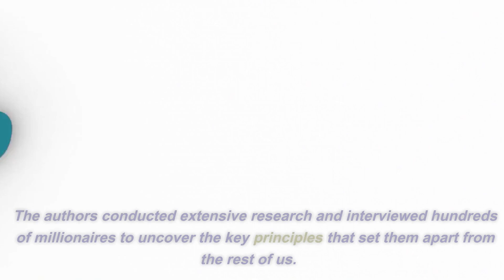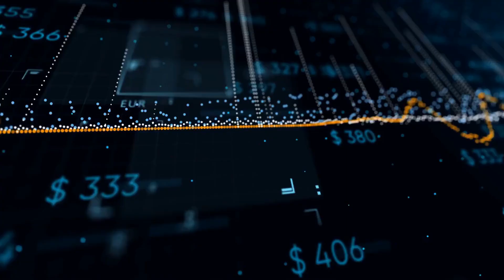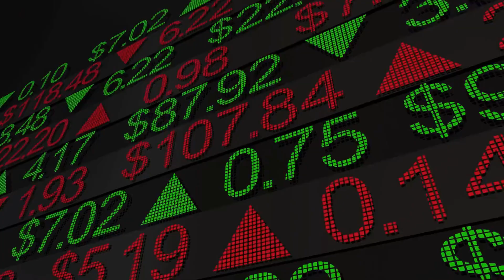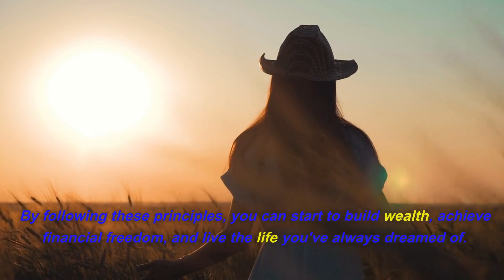The Millionaire Next Door: Secrets of the Wealthy Exposed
"The Millionaire Next Door: Secrets of the Wealthy Exposed" is a personal finance book that was first published in 1996 by authors Thomas J. Stanley and William D. Danko. The book is based on extensive research and provides insights into the habits, attitudes, and behaviors of millionaires in the United States.

The authors conducted extensive surveys and interviews with self-made millionaires and analyzed their financial behavior, lifestyle choices, and attitudes towards wealth and spending. They found that the majority of wealthy individuals are hardworking, disciplined, and frugal, and that they tend to live below their means and save and invest a significant portion of their income.

The book provides practical advice on how to build and preserve wealth, including tips on budgeting, saving, investing, and avoiding financial pitfalls. It also dispels common myths about the wealthy, such as the idea that they inherited their wealth or that they lead extravagant lifestyles.

The Millionaire Next Door has been widely praised for its practical and straightforward approach to personal finance and has been a best-seller for many years. It provides a valuable resource for anyone looking to build and maintain wealth over the long term.